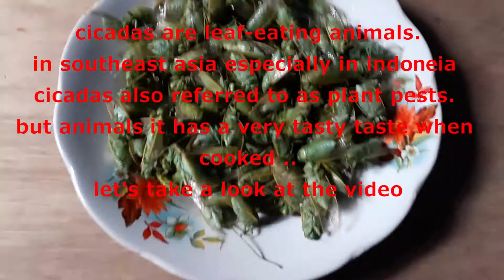Primitive Technology - HOW TO COOKING CICADAS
Many cicadas have a season-influenced life cycle. In Indonesia, the sound of a loud cymbal pitcher will appear at the end of the rainy season, when the insect reaches adulthood, coming out from the subsurface to perform the mating season ritual. Adult groves are just getting out of the ground early in the rainy season. After the mating, the female puts the egg on the ground and the insect dies. Cicadaet is sometimes mistaken for grasshoppers or large flies, although they have no close family ties. Cicadaet has more taxonomically close relationship with wereng and aphid.

The cylinder has an amazing metamorphic phase, because for 17 years it lived in the larval phase, before finally in 3 days becoming an adult insect and soon entering the reproduction phase. A few weeks after the marriage the cylinders will die.